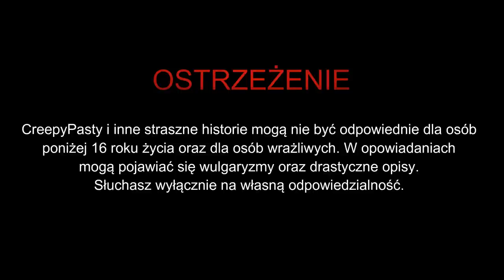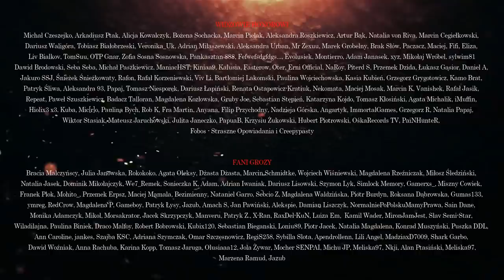Furgonetka #07 - CreepyPasta [Oryginalny Serial Audio]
☛ Scenariusz: Szymon Mandrak
☛ Grafiki:

✌ PATRONI HONOROWI
Wiktor Stasiak, Mateusz Jaruchowski, Julita Janeczko, PapuaB, Krzysiu Żukowski, OśkaRecords TV, Hubert Piotrowski, Rafał Jasik, Sylwim81
PaiNHunteR, Fobos - Straszne Opowiadania i Creepypasty

DZIĘKUJEMY!!!